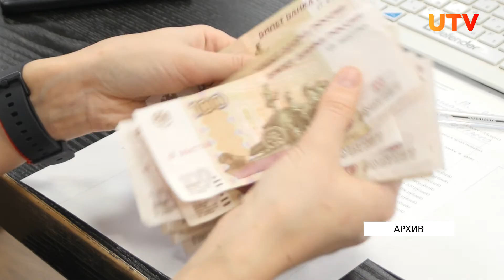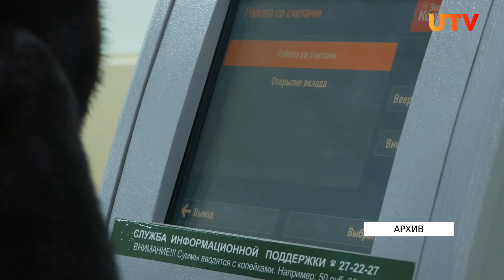Что изменится для оренбуржцев в октябре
С октября в России вступят в силу ряд нововведений. В частности они коснутся автомобилистов, получателей пособий и банковской сферы. Мы выбрали самые интересные пункты и расскажем о них далее.